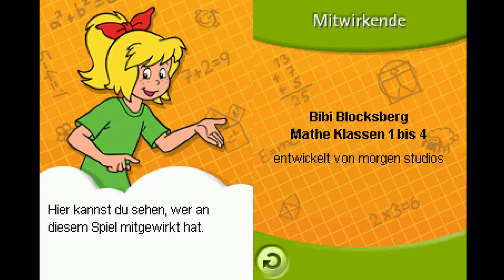Bibi Blocksberg: Mathe Klassen 1 bis 4 (Credits - Nintendo DS)